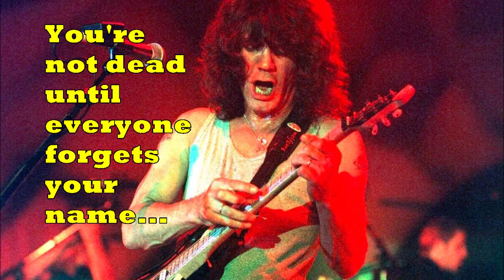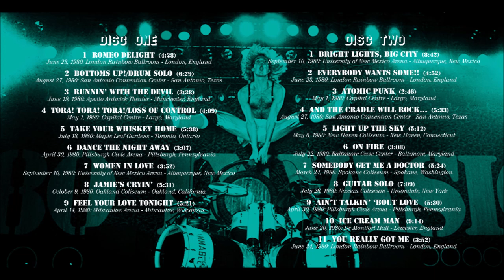Van Halen: reCOLLECTION 03 - WORLD INVASION 1980 (1/2) - NEW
Compilation and artwork by Panamaniac (Dec. 2020).
Muchos thankos to Derek F., Britt B., Ronnie D. & Jay C.

00:00 Romeo Delight (June 23, 1980: London Rainbow Ballroom - London, England)
04:28 Bottoms Up! / Drum Solo (August 27, 1980: San Antonio Convention Center - San Antonio, Texas)
10:58 Runnin' With The Devil (June 19, 1980: Apollo Ardwick Theater - Manchester, England)
14:36 Tora! Tora! Tora! / Loss Of Control (May 1, 1980: Capital Centre - Largo, Maryland)
18:46 Take Your Whiskey Home (July 18, 1980: Maple Leaf Gardens - Toronto, Ontario)
24:24 Dance The Night Away (April 30, 1980: Pittsburgh Civic Arena - Pittsburgh, Pennsylvania)
27:32 Women In Love (September 10, 1980: University of New Mexico Arena - Albuquerque, New Mexico)
31:24 Jamie's Cryin' (October 9, 1980: Oakland Coliseum - Oakland, California)
36:56 Feel Your Love Tonight (April 14, 1980: Milwaukee Arena - Milwaukee, Wisconsin)